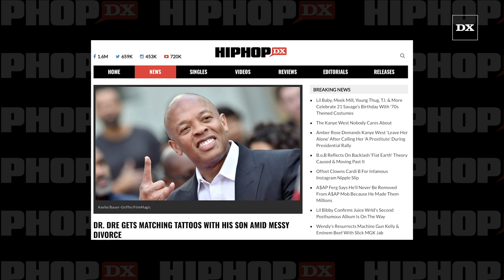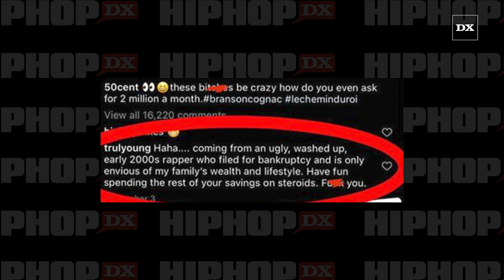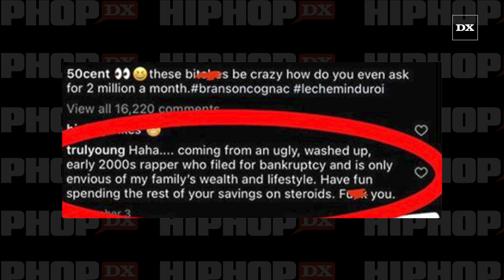Dr.Dre Gets Matching Tattoos With His Son Amid Messy Divorce